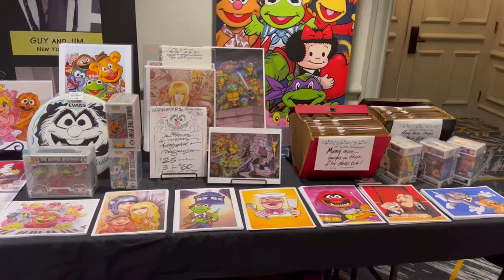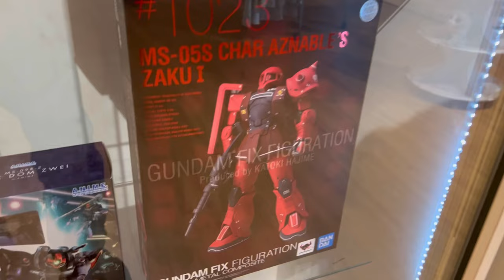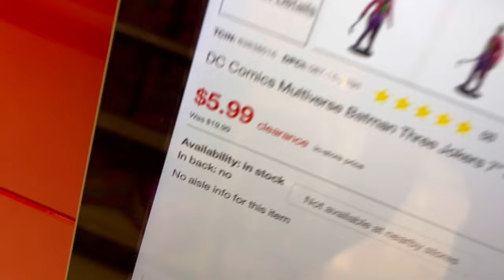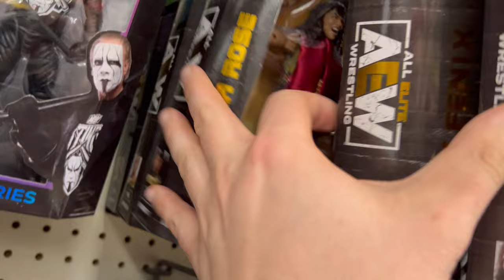Toy Hunt! ICCC DAY 2! Hot Toys! Star Wars! Vintage! Black Series! WWE! Marvel! Nashville!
My mercari sign up link: Sign up for Mercari and get up to $30.

Facebook group: SleepingCollectibles and his Super Friends

The hunt continues! Toy hunt! This time we hunt Nashville Tennesee! We are in town for ICCC 2022. My wallet isn’t happy but I sure am!

Toy Hunt! Huge Score! New Marvel Legends! Star Wars! WWE! MOTU!

Still looking for:

WWE elite I
Aew unrivaled
Transformers
Marvel Legends
Lightsabers
Movie props
Helmets
Books
Anime toys
Mezcos
Hot toys
PS5
Super 7
Target exclusives
Dc Multiverse
Diamond gallery PVC
NECA
batman
superman
the joker
Transformers
Gargoyles